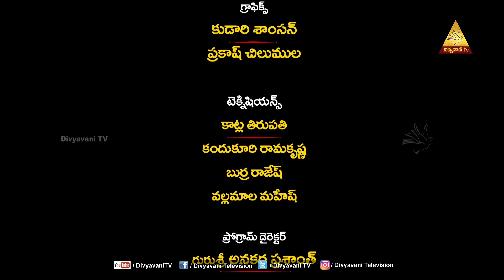KRISTU SANDESHAM | FR BOSE | 11 OCTOBER 2023 | DIVYAVANI TV